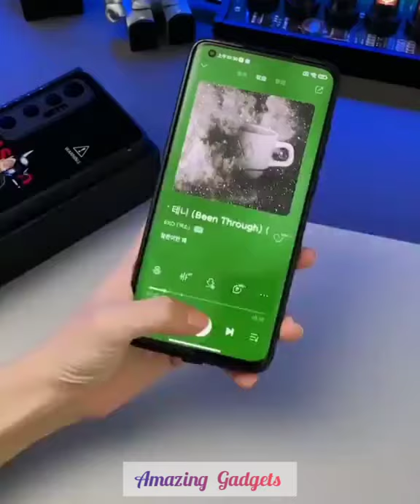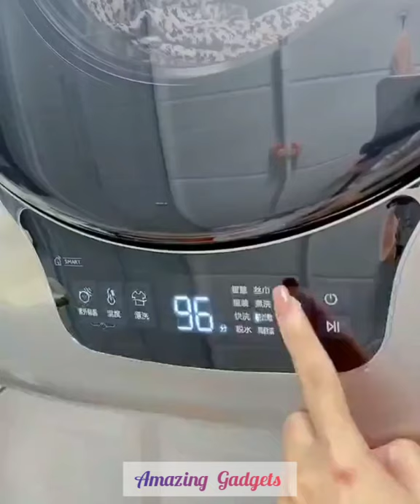AMAZING GADGETS,SMART APPLIANCES#43,COOL TECHNOLOGY,KITCHEN GADGETS,VERSATILE UTENSILS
THIS VIDEO CONTAINS SOME AMAZING GADGETS,NEW TECHNOLOGY,SMART APPLIANCES,VERSATILE UTENSILS,NEW INVENTIONS,KITCHEN GADGETS,COOL TOYS,EASY LIFE PRODUCTS,MAKEUP,BEAUTY,TUTORIALS,AND A LOT OF AWSOME & USEFUL PRODUCTS..